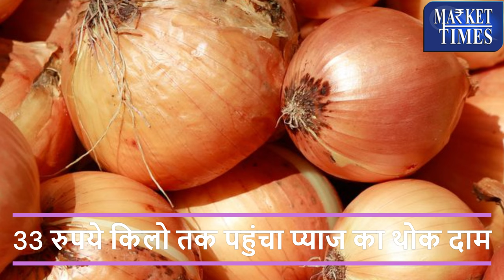प्याज के बदले हालात - बढ़ने लगे दाम || Situation of onion has changed, price has started increasing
Alasande Gram
Almond(Badam)
Ambada Seed
Amla(Nelli Kai)
Apricot(Jardalu/Khumani)
Arecanut(Betelnut/Supari)
Avare Dal
Bajra(Pearl Millet/Cumbu)
Banana - Green
Barley (Jau)
Bay leaf (Tejpatta)
Beaten Rice
Bengal Gram Dal (Chana Dal)
Bengal Gram(Gram)
Ber(Zizyphus/Borehannu)
Betal Leaves
Bhindi(Ladies Finger)
Big Gram
Bitter gourd
Black pepper
Bottle gourd
Broken Rice
Broomstick(Flower Broom)
Bunch Beans
Camel Hair
Cashew Kernnel
Castor Oil
Castor Seed
Chapparad Avare
Chennangi (Whole)
Chennangi Dal
Chikoos(Sapota)
Chili Red
Chilly Capsicum
Chow Chow
Chrysanthemum(Loose)
Cinamon(Dalchini)
Cluster beans
Coconut Oil
Coconut Seed
Coriander(Leaves)
Corriander seed
Cotton Seed
Cowpea (Lobia/Karamani)
Cowpea(Veg)
Cucumbar(Kheera)
Cummin Seed(Jeera)
Custard Apple (Sharifa)
Daila(Chandni)
Dal (Avare)
Dry Chillies
Dry Fodder
Dry Grapes
Duster Beans
Egypian Clover(Barseem)
Elephant Yam (Suran)
Field Pea
Fig(Anjura/Anjeer)
Flower Broom
Foxtail Millet(Navane)
French Beans (Frasbean)
Galgal(Lemon)
Gingelly Oil
Ginger(Dry)
Ginger(Green)
Gladiolus Bulb
Gladiolus Cut Flower
Goat Hair
Gram Raw(Chholia)
Green Avare (W)
Green Chilli
Green Fodder
Green Peas
Groundnut (Split)
Groundnut pods (raw)
Guar Seed(Cluster Beans Seed)
Gur(Jaggery)
He Buffalo
Hippe Seed
Honge seed
Hybrid Cumbu
Indian Beans (Seam)
Indian Colza(Sarson)
Isabgul (Psyllium)
Jack Fruit
Jowar(Sorghum)
Jute Seed
Kabuli Chana(Chickpeas-White)
Karbuja(Musk Melon)
Kartali (Kantola)
Kharif Mash
Knool Khol
Kodo Millet(Varagu)
Kulthi(Horse Gram)
Ladies Finger
Lak(Teora)
Leafy Vegetable
Lentil(Masur)
Little gourd (Kundru)
Long Melon(Kakri)
Lotus Sticks
Mahua Seed(Hippe seed)
Maida Atta
Mango (Raw-Ripe)
Marigold(Calcutta)
Marigold(loose)
Masur Dal
Methi Seeds
Methi(Leaves)
Mint(Pudina)
Moath Dal
Mousambi(Sweet Lime)
Mustard Oil
Myrobolan(Harad)
Nearle Hannu
Neem Seed
Nelli Kai
Niger Seed (Ramtil)
Onion Green
Other Pulses
Paddy(Dhan)
Papaya (Raw)